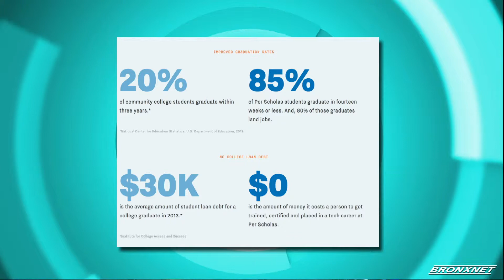OPEN: Per Scholas Cyber Security Courses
Abe Mendez, the Deputy Managing Director at Per Scholas provides more information on the organizations Cyber Security courses and the growing technology career.